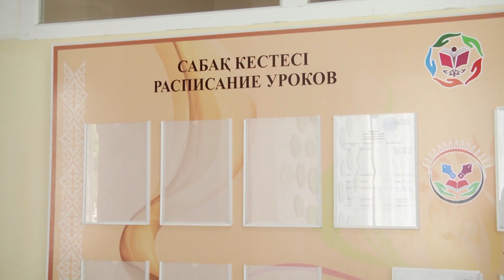Қазақстанда 104 оқушыға коронавирус жұққан. Олардың жағдайы қалай?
Қазақстанда жаңа оқу жылы басталғалы бері 104 оқушыға коронавирус жұққан. Оның 33-і кезекші сыныпта , 71-і үйден оқып келген оқушылар. Денсаулық министрлігі жергілікті билікке қажетті шараларды қолға алуға кеңес берді. Ал білім министрлігі